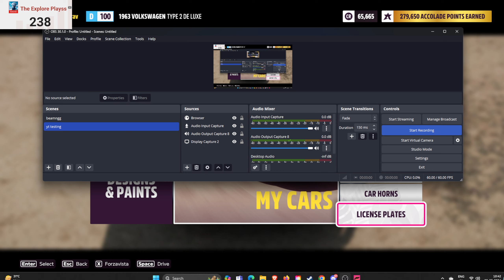Forgotten Beauty: Revamping an Abandoned Bus in Forza Horizon 5